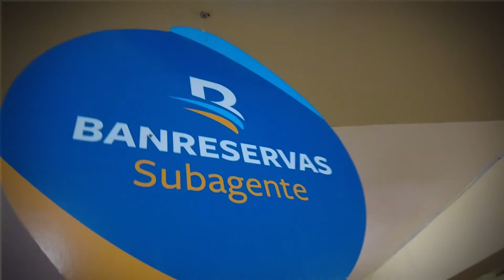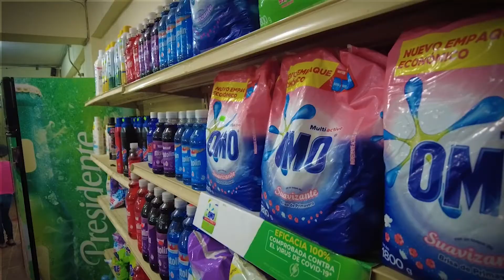COSAS QUE NO LES IMPORTAN A LOS HOMBRES - El Fuetazo tv Show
elfuetazotvshow
Facebook: El Fuetazo tv Show